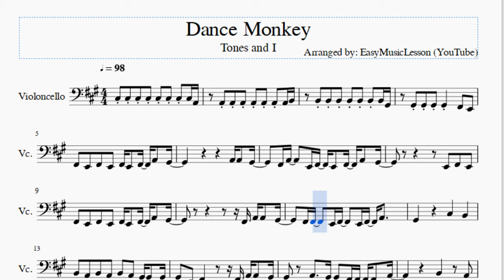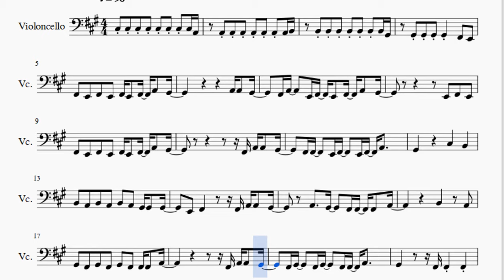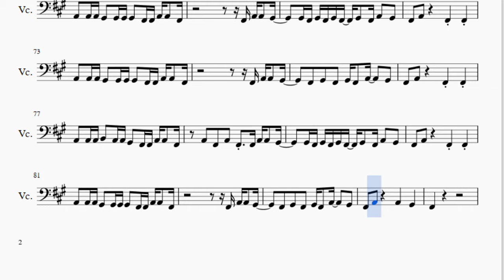Cello Sheet Music: How to play Dance Monkey by Tones and I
Here is a sheet music/tab video on the song Dance Monkey by Tones and I on the cello. A cello sheet music arrangement which is transposed to notes that are easily played by cello, for the song Dance Monkey by Tones and I.

EasyCelloLesson teaches you to play the your favorite instrument, through well-arranged sheet music so that you too can learn how to play Dance Monkey by Tones and I on the cello as fast as you can. A cello sheet music with backing tracks to help your play the song better.

Notes of the tutorial:
C#3 C#3 C#3 C#3 C#3 C#3 C#3 C#3 A2
A2 A2 A2 A2 A2 A2 A2 B2
B2 B2 B2 B2 B2 B2 B2 G#2
F#2 E2 F#2 E2 F#2 E2 F#2 A2 G#2
F#2 A2   E2 F#2 E2 F#2 A2 G#2
F#2 A2 A2 G#2
F#2 F#2   E2 F#2   E2 F#2 A2
B2 A2 B2 A2 B2 A2 G#2 G#2 G#2
E2 F#2     F#2 A2 A2 G#2
A2   G#2   F#2 F#2 F#2 A2
B2   A2
G#2 F#2 G#2 F#2 G#2 F#2 F#2 F#2 A2
F#2 G#2   F#2 G#2   F#2 F#2 A2
A2 A2 A2 G#2 G#2 G#2 G#2 F#2 F#2 A2 A2 F#2
G#2 F#2 G#2 F#2 G#2 F#2 G#2 F#2 A2 G#2
F#2 A2   F#2 F#2
F#2 G#2 F#2 G#2 F#2 A2   G#2
B2   A2
A2 A2 A2 B2 A2 A2 G#2 F#2 F#2 A2 A2 F#2
A2 F#2 A2 F#2 F#2 A2 A2 G#2
F#2 A2
F#2       A2
F#2 A2 G#2   F#2
F#2       A2
B2       C#3     A2
B2
F#2